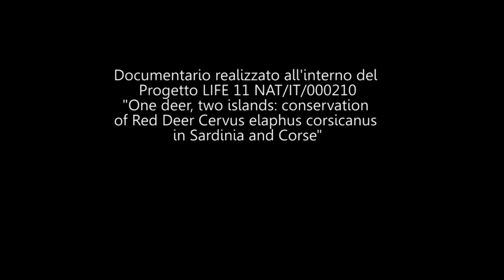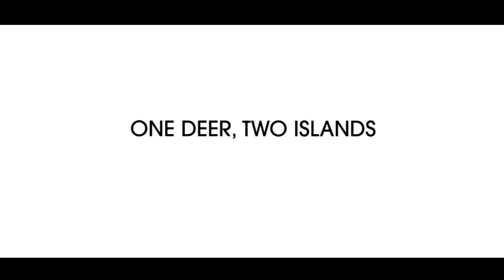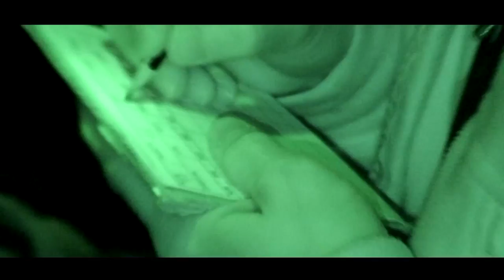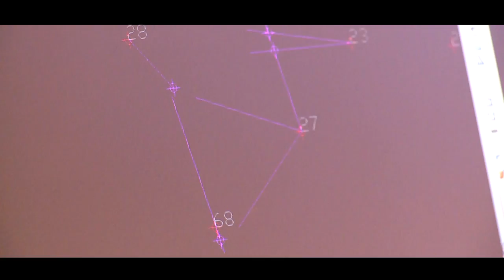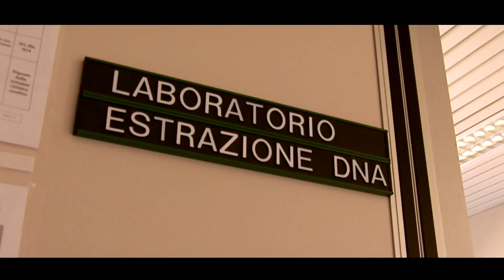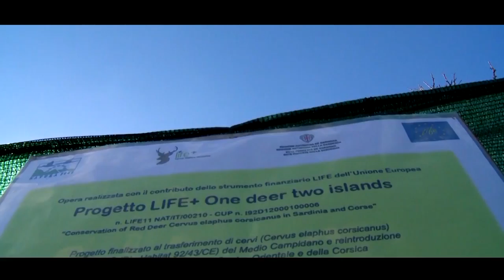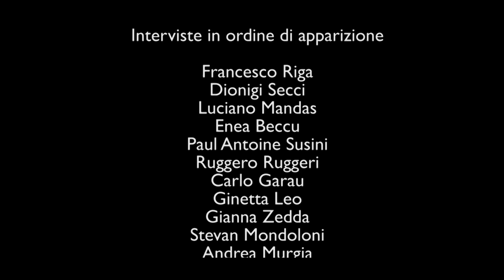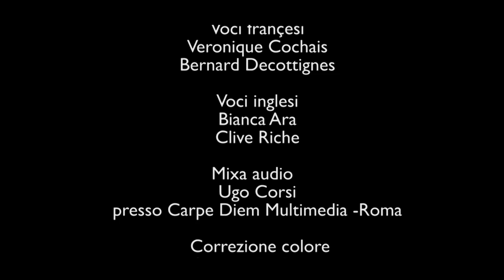One deer, two islands - ITALIANO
Il LIFE+ Nature sul Cervo sardo è denominato "Conservation of Red Deer Cervus elaphus corsicanus in Sardinia and Corse - One deer two islands" , approvato con codice LIFE11 NAT/IT/000210, e prevede una serie di attività finalizzate all'aumento dell'areale di diffusione della specie sul territorio della Sardegna e della Corsica, mediante interventi di reintroduzione e restocking, la creazione di corridoi ecologici per la dispersione degli individui  (interventi su aree forestali e agricole) e l’ aumento della variabilità genetica nelle popolazioni originatesi a partire da pochi soggetti. Verrà anche realizzato un piano di comunicazione per consentire la divulgazione delle attività svolte nel corso del progetto, attraverso sistemi di comunicazione web ed incontri con i portatori di interesse e le popolazioni locali, altre che mediante un convegno internazionale sulla conservazione del Cervo sardo.
Il progetto prevede, inoltre, l'analisi delle ricadute economiche sociali e culturali nelle aree interessate al fine di evidenziare eventuali criticità e la realizzazione di interventi di valorizzazione culturale della specie nelle due Isole.
Al temine degli interventi verrà prodotto un Action Plan internazionale che determinerà le azioni necessarie per la conservazione e la gestione del Cervus elaphus corsicanus in tutto il suo areale di diffusione.

I partner del progetto sono l’Ente Foreste Sardegna, il Parco Regionale Corso, l’ISPRA, la provincia del Medio Campidano e la Provincia dell’Ogliastra.